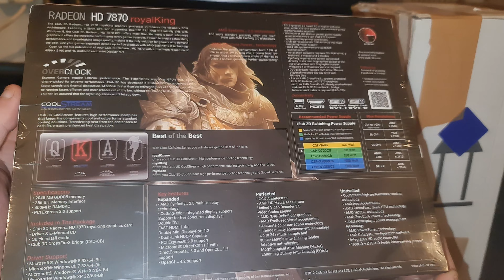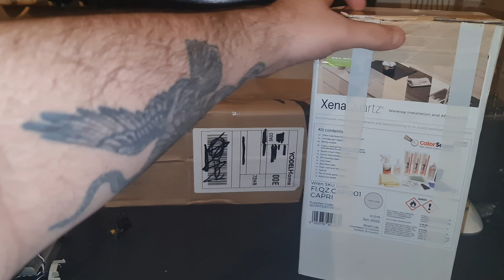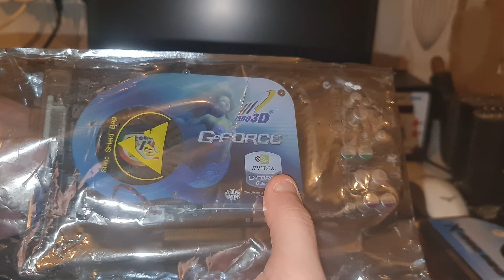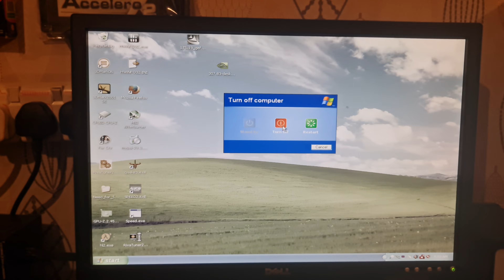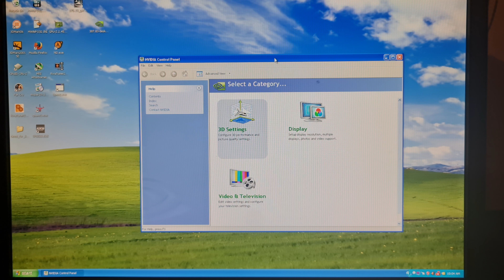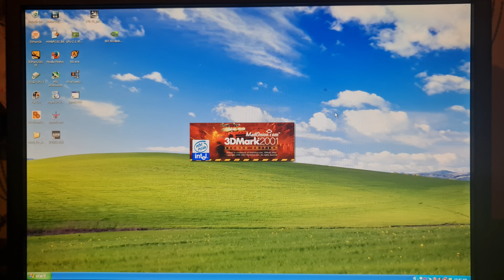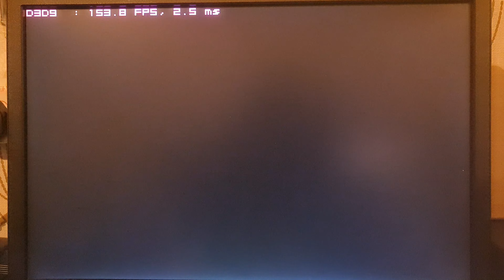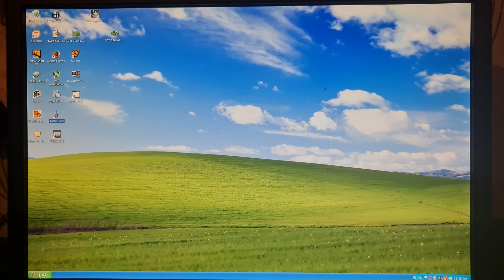I'M ADDICTED TO BUYING COMPUTER HARDWARE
unboxing video and test gpu's and game play